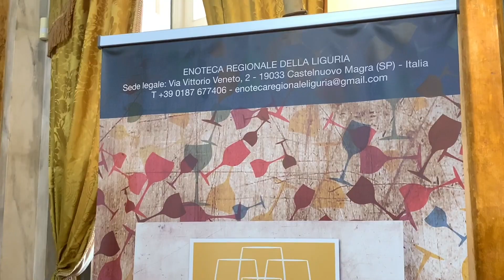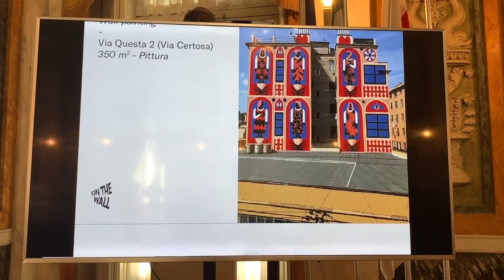Genova in Blu 2019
Conferenza stampa di presentazione di "Genova in Blu": gli eventi fuori Salone Nautico 2019

servizio di Tiziana Lanuti
riprese di Tiziana Lanuti
montaggio di Alessio Bixio
2019©Centro Video Comune di Genova